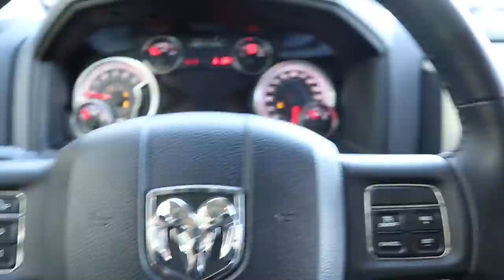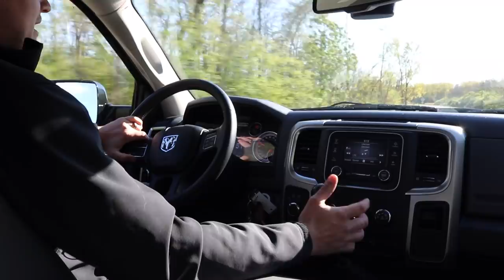Already saying GOODBYE to the 6-Speed Cummins...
(20X ENTRIES END TOMORROW MAY 14th!)
Deadline to enter LNPDG15: 6-4-20 at MIDNIGHT!

Send stuff here:
U.S.A.
Compound Turbo Kit:
Mega Twin Intake:
4" MBRP Exhaust
2.5" Leveling Kit:
Mictuning 7.5" Light Bars
Valve Springs:
Valve springs Compressor:
HeadStuds:
Pushrods:
Rocker Pedestals:
120HP Injectors:
Boost Elbow:

Grill Insert
50 HP Injector upgrade
Gauges Pillar
Pusher Intake Systems
**2013 Super-Duty KingRanch build list!**
5" DPF Back Exhaust
Nitto 35X12.50 Tires